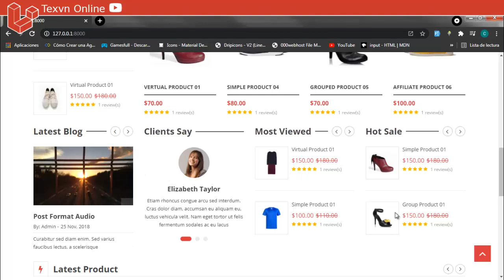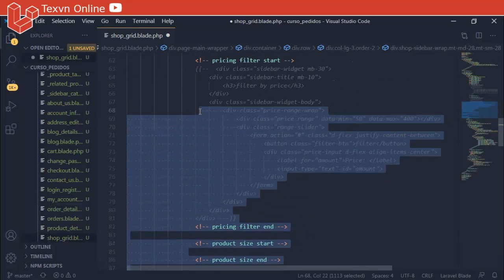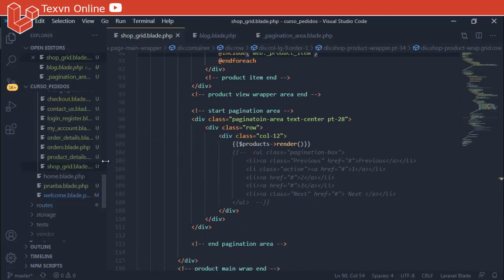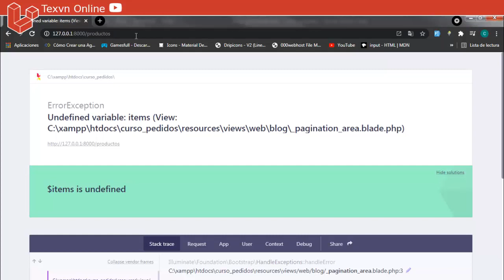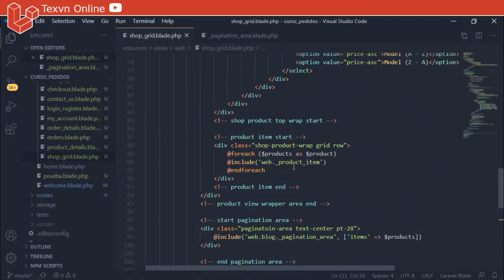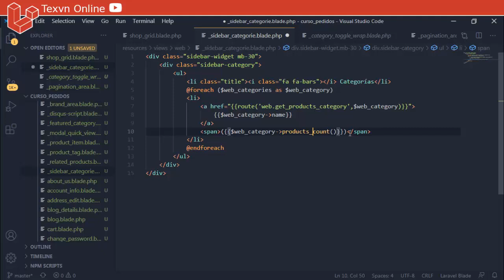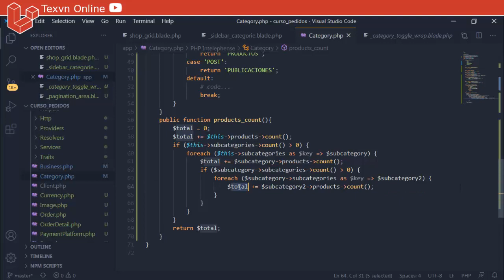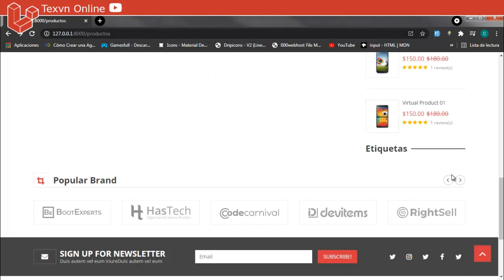#93 Curso de Laravel | Tienda en línea | Mostrar las categorías y etiquetas de productos